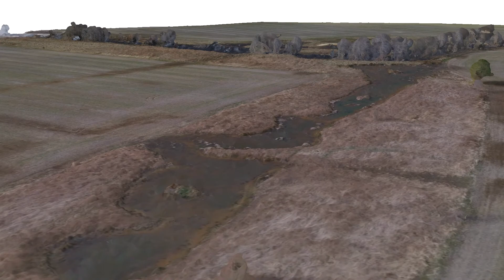Taber Forest Wetland 3d Simulation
Taber Forest in Kent County is managed by the Delaware Department of Agriculture's Forestry Division.  On site is a enhanced wetland created as a special project.  This ArcPro 3d Simulation is generated from a Drone2Map model derived using vertical, North oblique, and East oblique photography captured by Mike Polo of the DNREC Office of Public Affairs using a DJI Inspire 1 UAS.